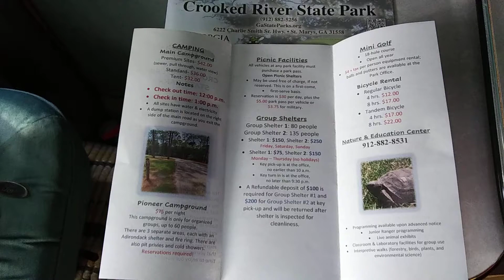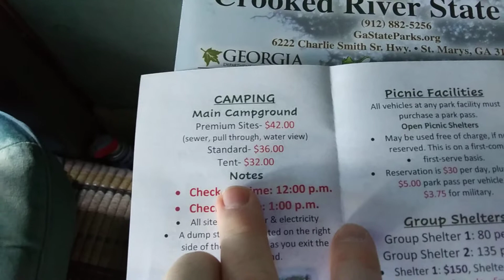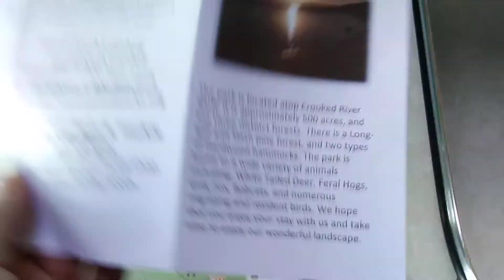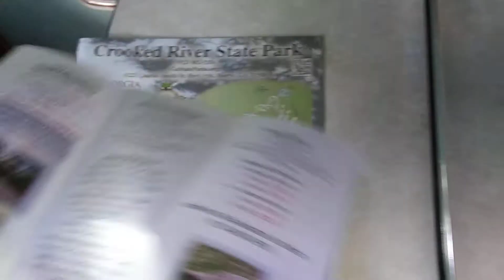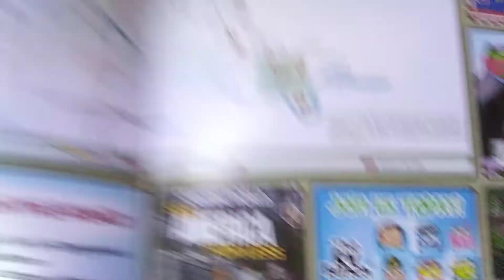Crooked River State Park👈 bonus video with info and pricing🌎✌😁